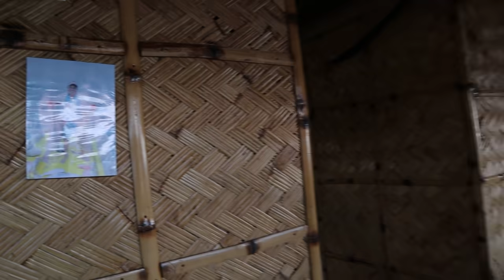SOWEIRD BIGLAANG OUTING